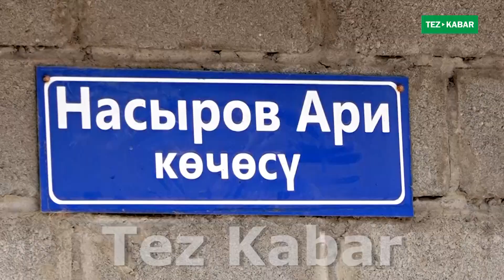Карысы бардын ЫРЫСЫ БАР || ЭНЕЛЕРДИН өмүрү узуун болсун.